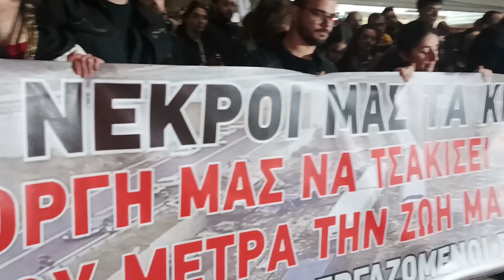Ομιλία του Θ. Βαριδάκη στη συγκέντρωση στη Θεσσαλονίκη